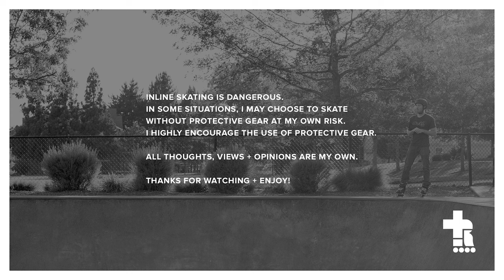Outdoor Master Hawk HD Revo Sunglasses Review | Big Wheel Inline Skating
I recently received a pair of the new Outdoor Master Hawk HD Revo sunglasses. Are they any good for skating? Let's find out in this weeks episode of T+R!

0:00 Intro
0:08 Skating
5:20 Outdoor Master Hawk HD Revo Sunglasses Review
10:14 Skating

THIRTY+ROLLIN15

Roces M12
USD AEON
Flying Eagle Enkidu Skate
Rollerblade Blank SK Skate

SKATE PARTS
Rollerblade Hydrogen Wheels
Rollerblade Hydrogen Pro Wheels
Bones Reds Bearings
Bones Reds Big Balls Bearings
Rollerblade ILQ9 Pro Bearings
Derby Waxed Laces

PROTECTIVE GEAR
Outdoor Master Skate + Cycle Helmet
Triple Eight Dual Certified MIPS Helmet
Triple Eight Covert Elbow Pads
Triple Eight Wristsaver
Triple Eight Bumsaver
DMoose Padded Shorts
Bodyprox Padded Shorts
G-Form Elite Knee-Shin Guards

OTHER GEAR
Rollerblade Backpack Pro LT 30
Rollerblade Blade Tool Pro
EarFun Wireless Earbuds
Triple Elite Liberty Oil
WD-40 White Lithium Grease
Bones Skate Bearings Cleaning Kit
Skate Cones
ACON Air 15ft Trampoline

VIDEO CAMERAS
Sony a6600
Sony a7s III
GoPro Hero 9 Black

PHOTO CAMERAS
Canon 5D MKIV
Canon R5

SUPPORT
DJI Ronin S
Benro Travel Tripod

Rode VideoMicro Mic
Rode Wireless Go Mic
Zoom H1 Audio Recorder